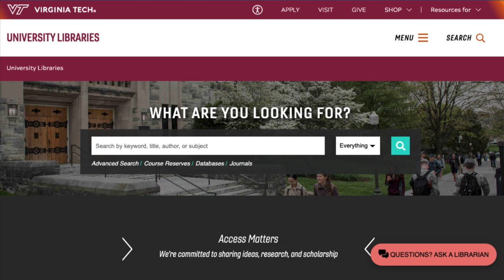Basic Searching in Discovery Search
A quick overview of the basic search feature in Virginia Tech's Discovery Search.

For more videos like this one, visit odyssey.lib.vt.edu.